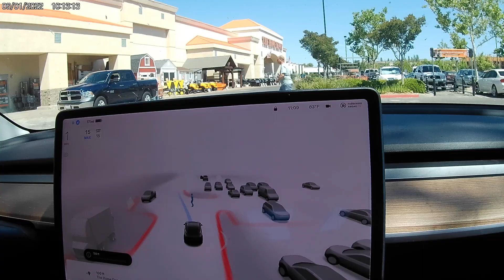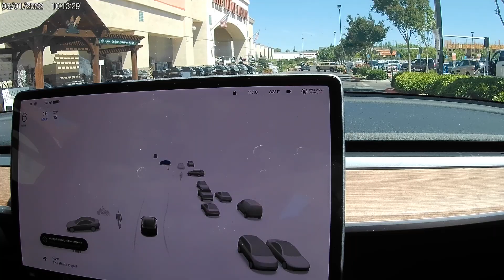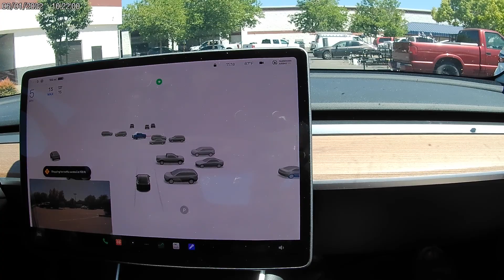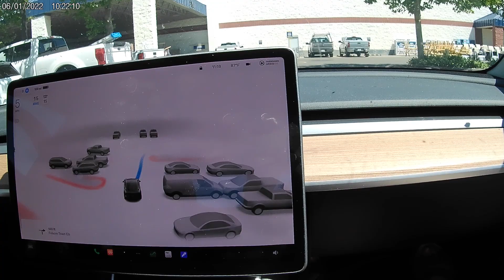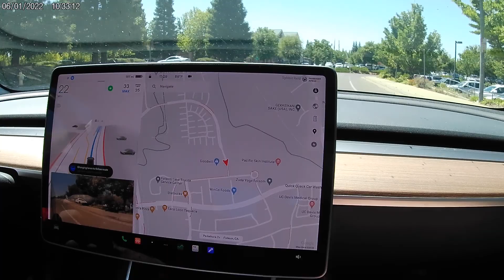Tesla Full Self Driving Beta Version 10.12.2 High Traffic Loop Around Folsom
This shows version 10.12.2 improved driving behavior as well as improved visualization of vehicles and pedestrians.
One behavior improvement is better lane choice in anticipation of turns at intersections.    That has been a big problem in the past where its lane changes tended to wait until the very last second.
Another improvement is pedestrian visualization and response to those visualizations.  This is shown especially well in the Home Depot parking lot at 4:40 to 5:55.
Also it seems to be handling itself more confidently in the Walmart parking lot at 10:00 where before it could not stay engaged.